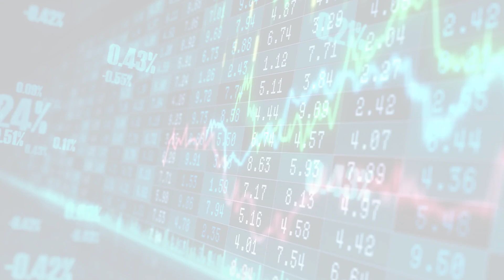MarketWatchLists: ConstructionMaterials Update for Friday, May 26, 2023, 17:05 EST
About:
MarketWatchLists is a service provided by Praefidi.